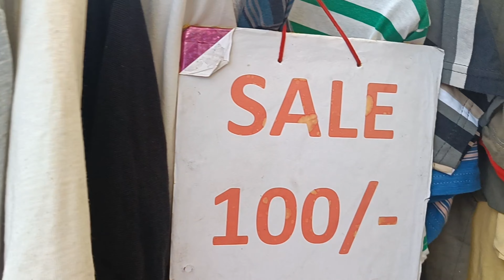!! Saturday Weekly Local Market Visit!! !! Market Visit With My Friend!! !! Amit Thapa Vlog!!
Facts Myth

600

Likes

16,71
25 Nov

Video Title:The Uk07 Rider Backgroung Music | O Mere Ranjhe Bata De Mere Garbari TheUk07RiderBackgroungMusic | barribarriflute @The UK07 Rider Can We Get 100 Like In This Video 1 Like Is 1 Motivation For Making New Video's Copyright Disclaimer:- Copyright Disclaimer under Section 107 of the copyright